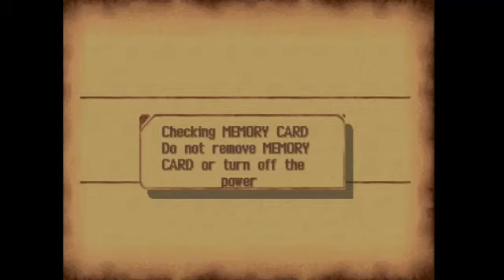THE LEGEND OF DRAGOON PART 11 KONGOL SAVES EVERYONE